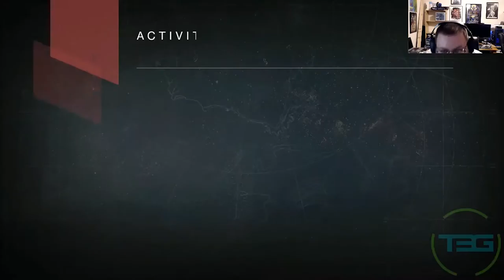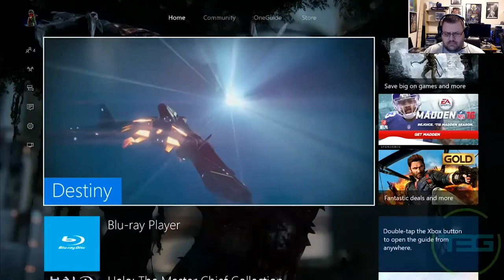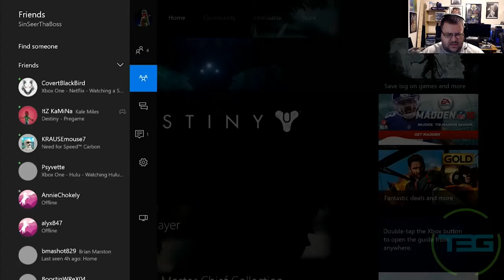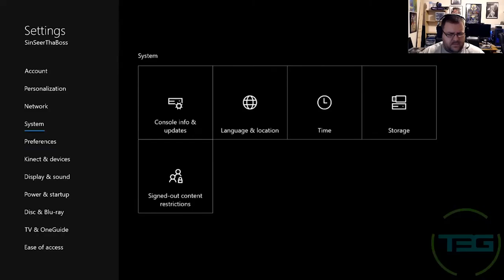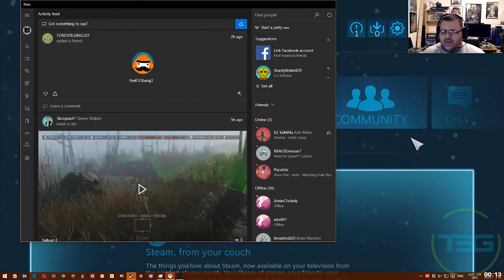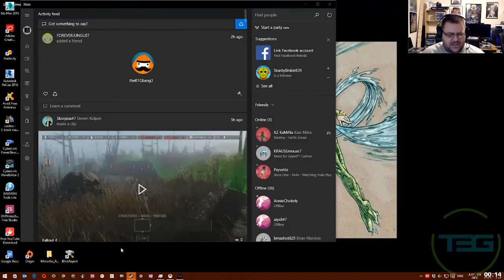T3G Plays Destiny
Dalibor closes Christmas day with some Destiny gameplay!